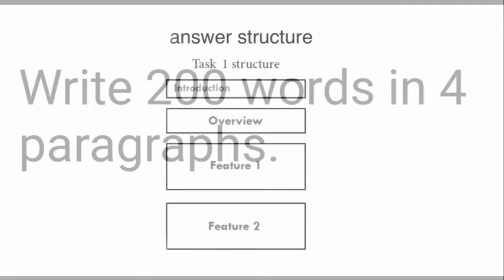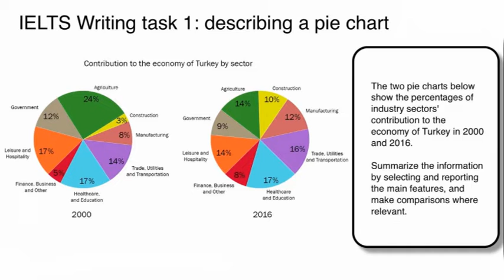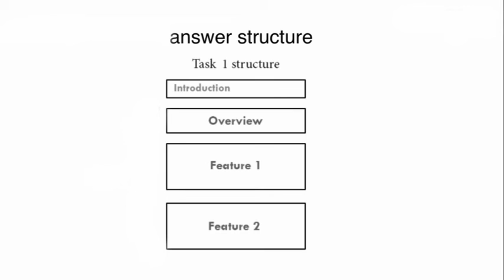HWD1HW3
Buatlah tulisan yang membahas grafik pie Sekitar 175-200 kata tersebar di dalam 4 paragraf